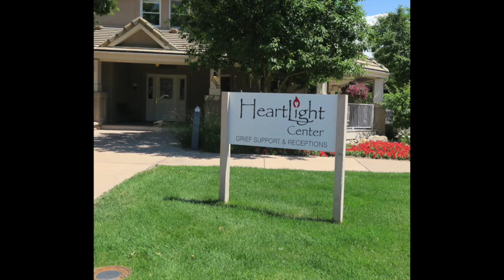Richard Baer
This video is about Richard Baer